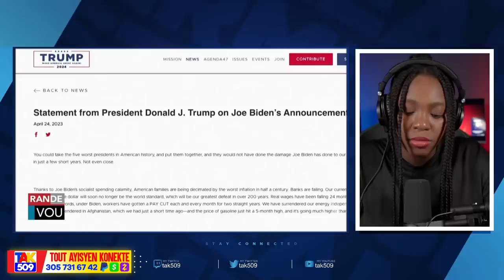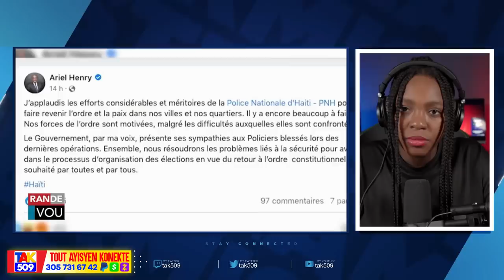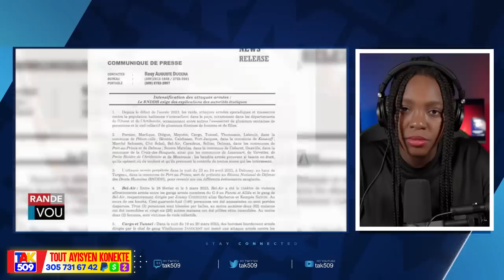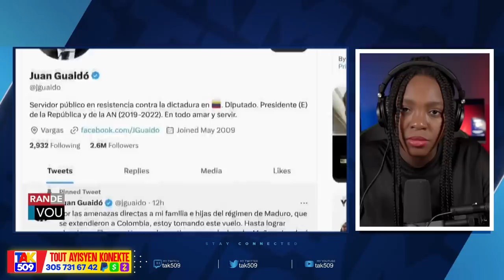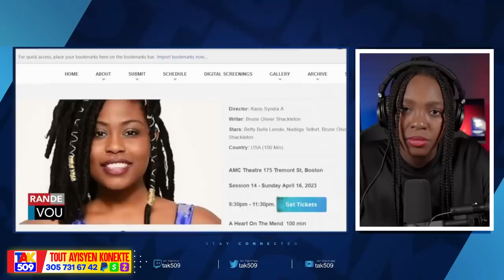Izo preske pa ret Solda ankò..Madanm Bandi Yo koupe kòd Grenn li a Temwaye /Fouco